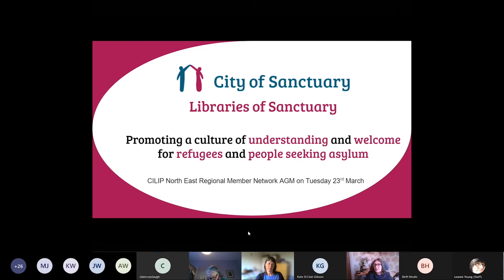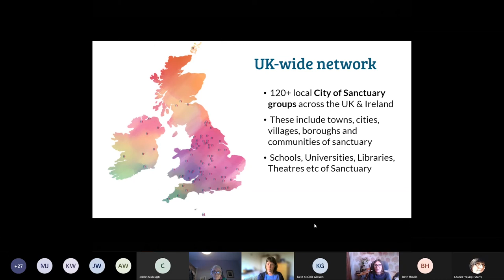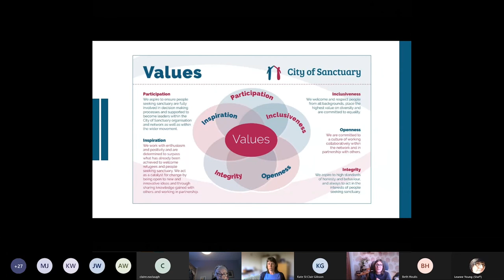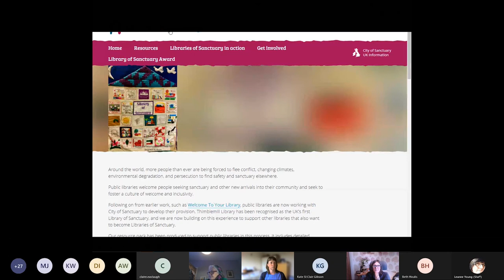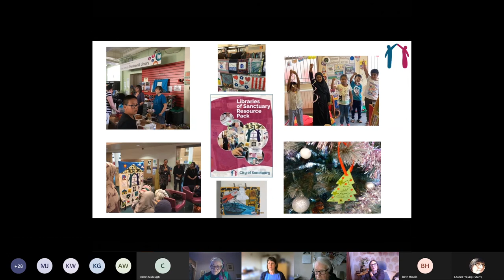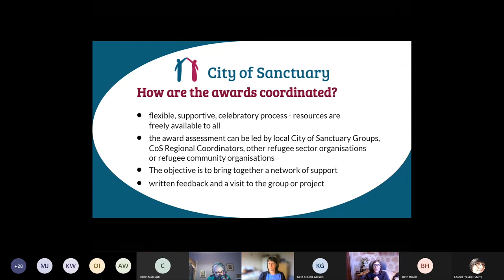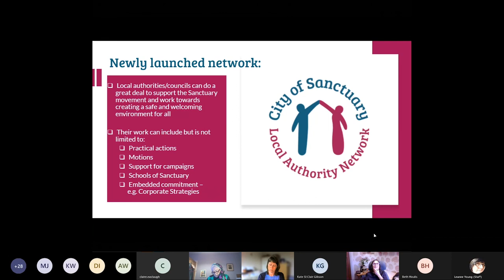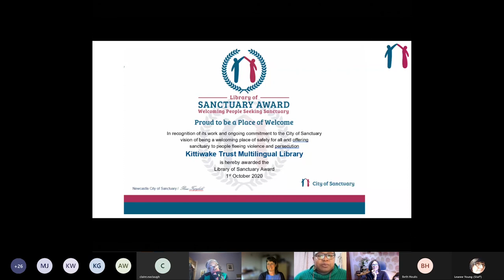City of Sanctuary and Libraries of Sanctuary CILIP NE talk 23/03/2021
Following our 2021 Annual General Meeting guest speakers Colleen Molloy and John Vincent gave a talk about what it means to be a City of Sanctuary and a Library of Sanctuary.

Colleen Molloy - Communications Manager for City of Sanctuary and Library of Sanctuary stream lead - gave an overview of the City of Sanctuary vision of welcome and briefly explain the purpose and process of the Sanctuary Awards.

John Vincent - Author of the Libraries of Sanctuary Resource pack and currently writing a book on a similar theme for Facet Publishing - coordinates The Network which advocates for social justice. John presented resources and case studies to inspire and support information practitioners to ensure welcome and inclusion of people seeking asylum.